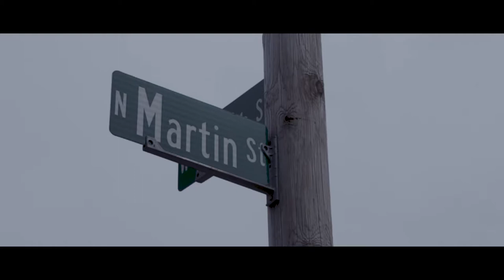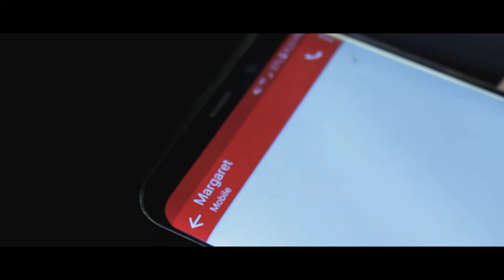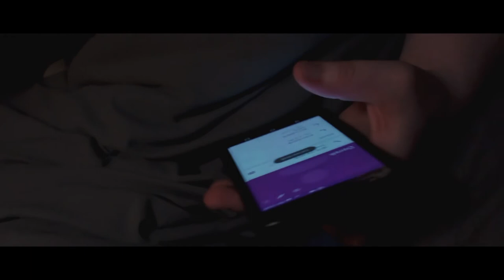“Psychosis” | Digital Short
A man decides to experiment with LSD after being warned not to by a friend, but as we know every action has consequences, however irreparable they may be.

This was a short film done in 2018 for a class. I used 100% foley audio. We were given two weeks to create a 5 minute short film from start to finish. Here are my results, enjoy.